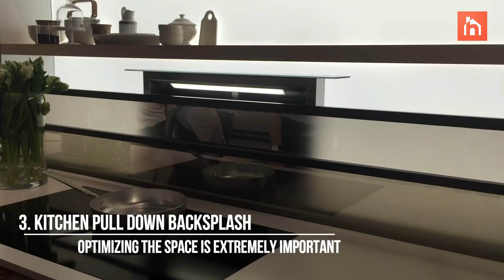10 Best Furniture Ideas That Increase Your Home Value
Increasing the home value with cool furniture pieces nowadays it's a smart move. Small tweaks can make a big change when it’s time to add or swap out some furniture, so it’s a good idea to keep your eye on the latest designs because they always offer interesting new features.